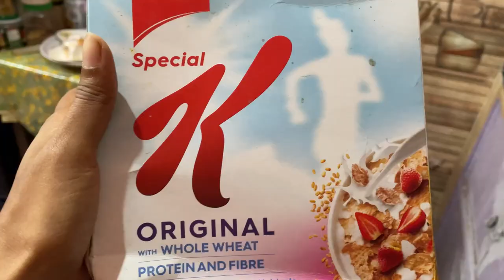Maha Shivratri 2023!! Porbo -1